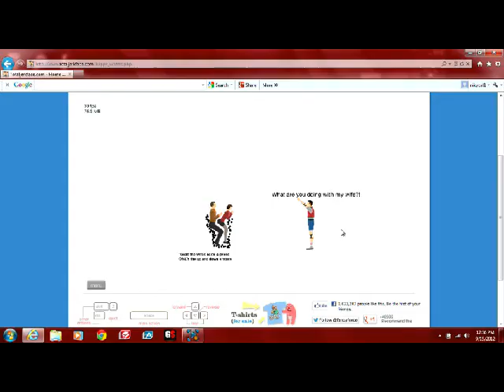NEW SLENDER PRISON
slender is back with the prison.